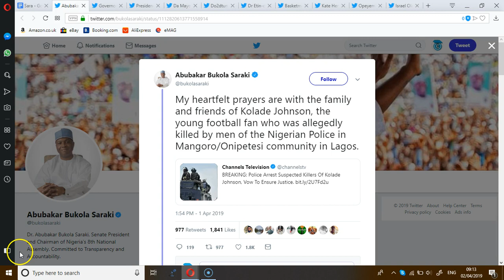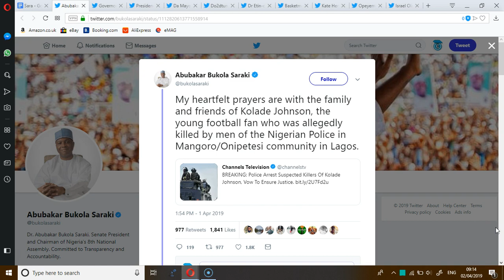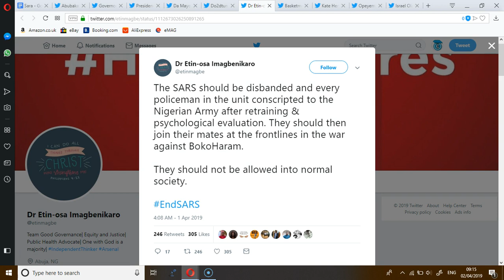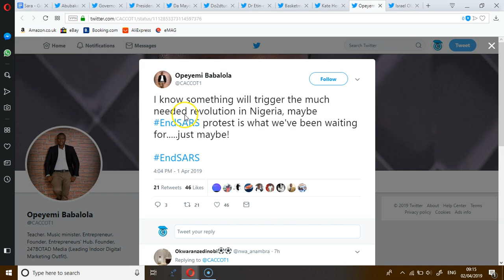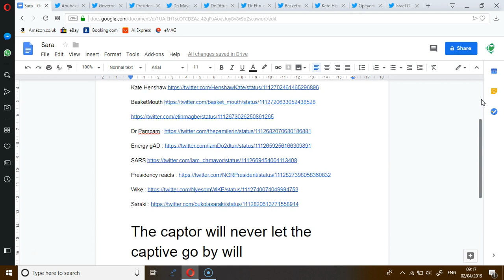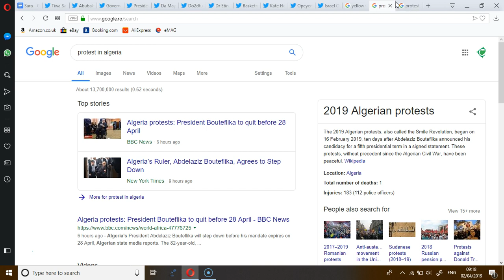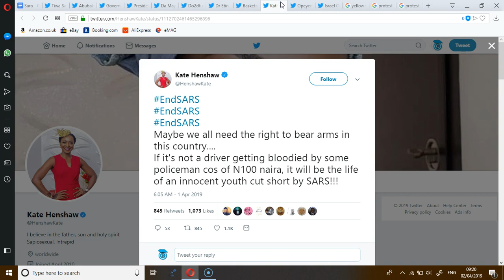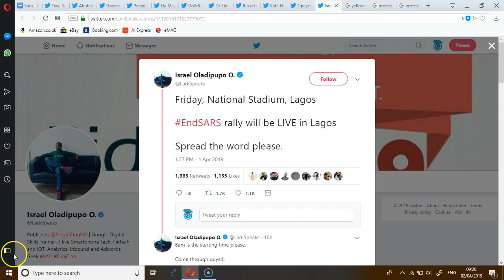TIWA SAVAGE,DAVIDO,BASKETMOUTH,BURNA BOY REACTS AS SARS KILLS Kolade Johnson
I join Nigerians, especially the youth population to call on the federal government to look into the menace that the SARS has turned themselves into, we need to put a stop to these senseless killings

Boko haram
SARS
Armed Fulani herdsmen
SARS
I say SARS
Bros, I say SARS again

SARS, WHEN WILL THESE PEOPLE HAVE SENSE. WHEN? 😡

The SARS should be disbanded and every policeman in the unit conscripted to the Nigerian Army after retraining & psychological evaluation. They should then join their mates at the frontlines in the war against BokoHaram.

They should not be allowed into normal society.

So...does this mean that we are paying the Police, SARS etc to be killing us? Because the last time I checked, they’re all paid from our taxes.

Maybe we all need the right to bear arms in this country.
If it's not a driver getting bloodied by some policeman cos of N100 naira, it will be the life of an innocent youth cut short by SARS!!!

The captor will never let the captive go by will
The oppressor will never leave the oppressed by will
Give me Liberty or Give me death

NIGERIA WILL NOT CHANGE UNTIL YOU AND I ARE READY TO DIE FOR IT

NIGERIA: Amnesty calls for immediate investigation of football fan killed by police
The Nigerian authorities must investigate the killing of a man shot dead by the notorious Special Anti-Robbery Squad (SARS) police unit while he was watching a televised football match in Lagos yesterday, Amnesty International said.

According to local media reports, Kolade Johnson was hit by a stray bullet from officers of the Special Anti-Cultism Squad (SACS) – a branch of SARS. The officers were trying to disperse a crowd during an operation to arrest another man.

There has been a public outcry over the killing, with thousands of people using the hashtag EndSARS in the past 24 hours.

Amnesty has documented a pattern of grave human rights violations carried out by SARS since 2016.

Osai Ojigho, Director of Amnesty International Nigeria, said:

“Kolade Johnson is the latest victim of the SARS police squad, which has become notorious for extrajudicial killings, torture and extortion.

“This appears to be an unlawful killing which must be impartially and thoroughly investigated, with any officers suspected of criminal responsibility brought to justice in a fair trial before an ordinary civilian court.

“It is shameful that more than two years since Amnesty International highlighted crimes under international law and human rights violations by SARS, these shocking incidents continue unabated.

“Nigerians will no longer accept the brutality being unleashed against them by police on an almost daily basis.

“SARS is a police unit created to protect the people. Instead it has become a danger to society, torturing its victims with complete impunity while fomenting a toxic climate of fear and corruption.

“Much more needs to be done to end human rights violations by SARS, including unnecessary and excessive use of force, extrajudicial killings, torture, arbitrary detention and extortion. Wide-ranging reforms must be carried out so that Nigerians can trust the police to protect them.

“Evidence of crimes and human rights violations committed by SARS is widely available, including in reports by Amnesty International, and this should aid effective investigation into crimes committed by the squad.”

Amnesty’s investigations into the activities of SARS across Nigeria since 2016 have exposed the callous workings of a police squad operating outside of the law.

I know something will trigger the much needed revolution in Nigeria, maybe EndSARS protest is what we've been waiting for. just maybe!